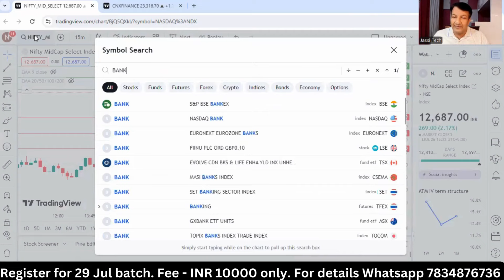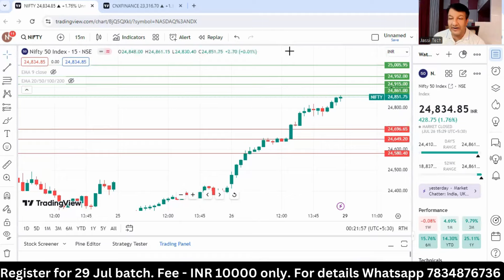MIDCAP EXPIRY BANKEX FINNIFTY NIFTY BANKNIFTY TOMORROW PREDICTION & ANALYSIS FOR MONDAY 29 JULY 2024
MIDCAP EXPIRY BANKEX FINNIFTY NIFTY BANKNIFTY TOMORROW PREDICTION & ANALYSIS FOR MONDAY 29 JULY 2024 @jassitechofficial

bank nifty 29 july monday
nifty on 29 july monday
nifty tomorrow
nifty analysis
banknifty analysis
nifty prediction
nifty tomorrow
nifty prediction
nifty live
monday market prediction
29 july bank nifty
29 july market
29 july market analysis
29 july nifty
monday market
nifty analysis
nifty monday
nifty prediction
nifty tomorrow
SENSEX analysis for 29 JULY monday
SENSEX expiry 29 JULY monday
SENSEX expiry on 29 JULY monday
SENSEX outlook for next week
SENSEX outlook for monday
SENSEX outlook for tomorrow
SENSEX Forecast
SENSEX
SENSEX share price
SENSEX tomorrow
SENSEX target for tomorrow
SENSEX prediction
SENSEX trading levels
best stocks for intraday trading
SENSEX prediction for today
SENSEX tomorrow prediction
SENSEX Expiry Prediction
SENSEX option for tomorrow
SENSEX intraday trading strategy
SENSEX future strategy
SENSEX tomorrow prediction
tomorrow SENSEX prediction
tomorrow market prediction
SENSEX tomorrow
SENSEX options trading strategies
SENSEX option trading strategy
SENSEX live
29 JULY SENSEX
bankex analysis for 29 JULY monday
bankex expiry 29 JULY monday
bankex expiry on 29 JULY monday
bankex outlook for next week
bankex outlook for monday
bankex outlook for tomorrow
bankex Forecast
bankex share price
bankex tomorrow
bankex prediction for tomorrow
bankex analysis for tomorrow
best trading stock for tomorrow
bankex target for tomorrow
bankex prediction
bankex trading levels
bankex prediction for today
bankex tomorrow prediction
bankex Expiry Prediction
bankex option for tomorrow
bankex intraday trading strategy
bankex future strategy
bankex tomorrow prediction
tomorrow bankex prediction
bankex tomorrow
bankex options trading strategies
bankex option trading strategy
bankex live
29 JULY bankex
midcap analysis for 29 JULY monday
midcap expiry 29 JULY monday
midcap expiry on 29 JULY monday
midcap outlook for next week
midcap outlook for monday
midcap outlook for tomorrow
midcap tomorrow
midcap prediction for tomorrow
midcap analysis for tomorrow
midcap target for tomorrow
midcap prediction
midcap trading levels
midcap tomorrow prediction
midcap Expiry Prediction
midcap intraday trading strategy
midcap future strategy
midcap tomorrow prediction
tomorrow midcap prediction
midcap tomorrow
midcap options trading strategies
midcap option trading strategy
29 JULY midcap